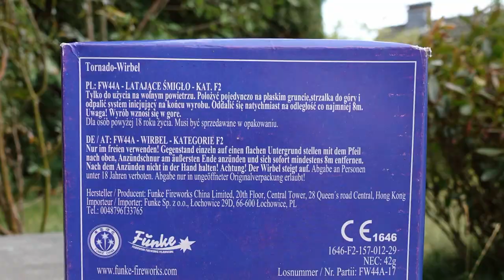Funke Tornado Wirbel | Polnisches PFEIF-Ufo | FUN firework [Full HD]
Heute im Test: Funke Tornado Wirbel

* Kamera, Camcorder, Videoequipment:

* 2x BESTER Brenner (Sturmfeuerzeug)

Pyro-Equipment:

2 Kanal-Funk-Zündanlage
4 Kanal-Funk-Zündanlage
10 Kanal-Funk-Zündanlage

KEEP WATCHING.